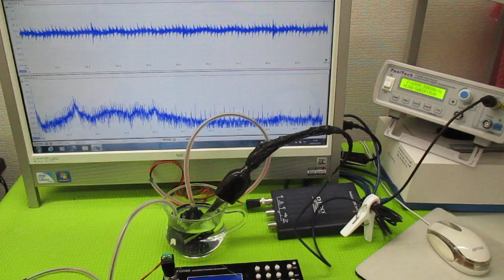超音波発振による相互作用を考慮した「超音波制御技術」